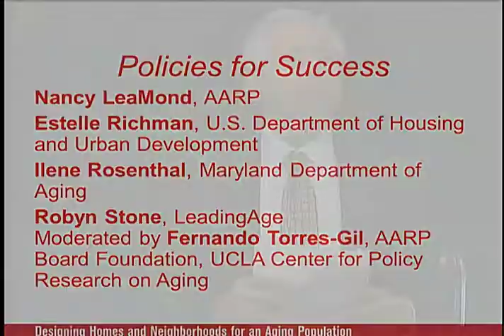Designing Homes and Neighborhoods for an Aging Population: Policies For Success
"Policies For Success" session at the symposium Designing Homes and Neighborhoods for an Aging Population, April 26, 2012 at the National Building Museum.

Panelists:
Fernando Torres-Gil, AARP Board Foundation; director, UCLA Center for Policy Research on Aging, moderator; Nancy A. LeaMond, AARP, executive vice president, State and National Group; Estelle Richman, senior advisor to the secretary, U.S. Department of Housing and Urban Development; Ilene Rosenthal, deputy secretary, Maryland Department of Aging; Robyn Stone, executive director, LeadingAge Center for Applied Research and senior vice president of research